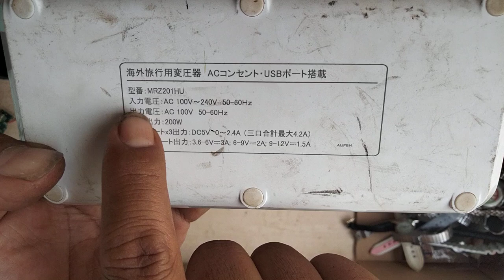mũi vít usb r220v ra 100v đồng hồ đeo tay nhắn tin chốt hàng 0964649460